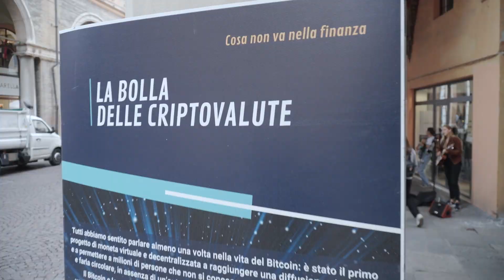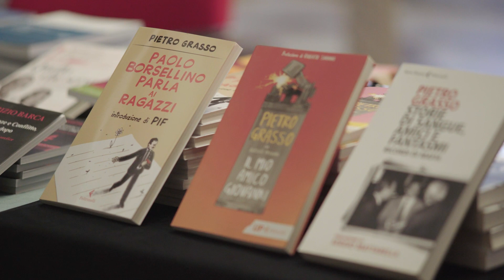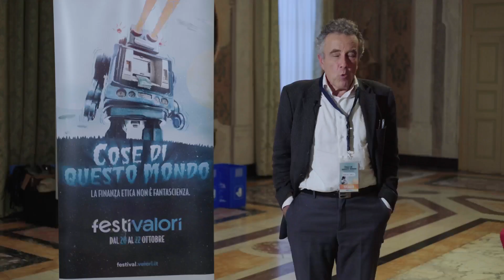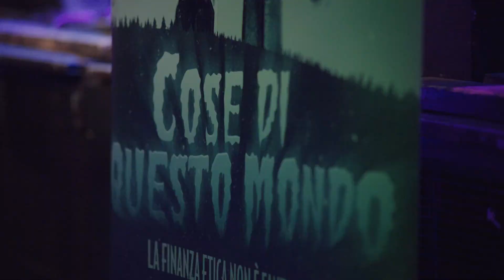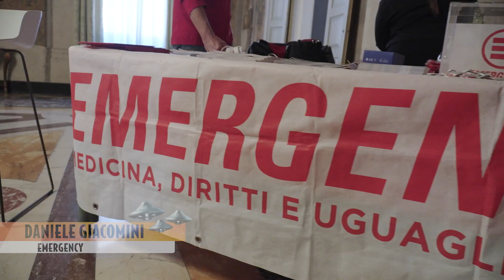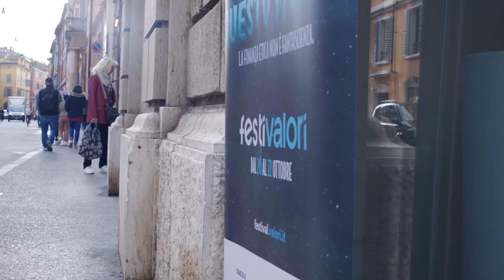FestiValori 2023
La seconda edizione del festival della finanza etica!
Dal 20 al 22 ottobre, a Modena.